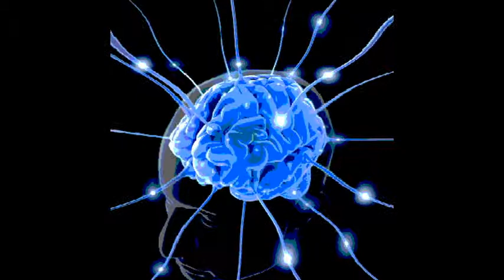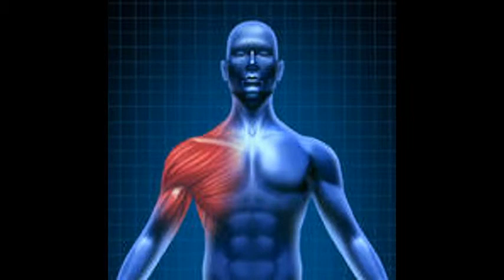DJ Mitie Stitch Brain Is A Muscle Ft Sam K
Track Four